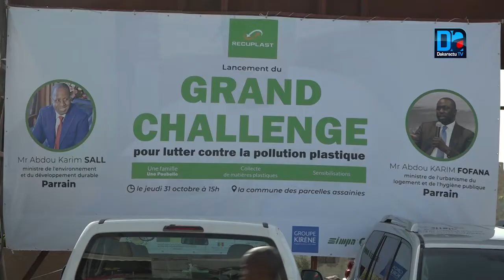Modification de la loi sur le plastique - ''nous invitons les autorités...'' (Macoumba DIAGNE)